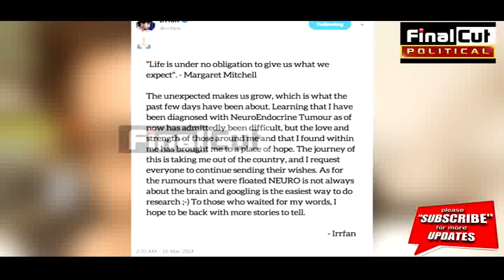इरफ़ान को हुआ रेयर टाइप का कैंसर, ट्वीट करके किया खुलासा|| Irfan Suffering From Rare Cancer|| FCN